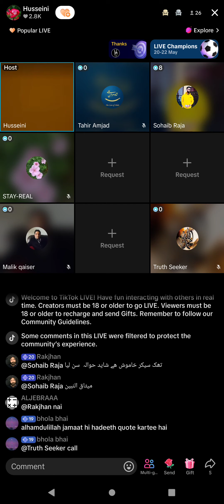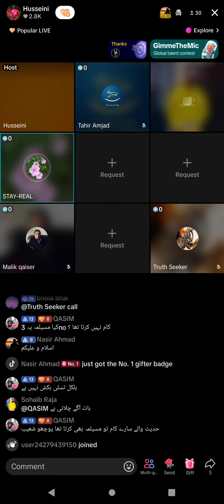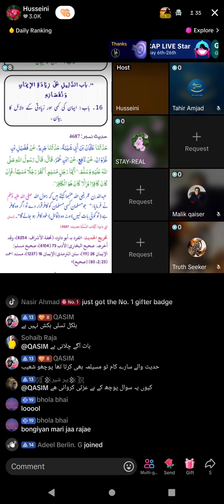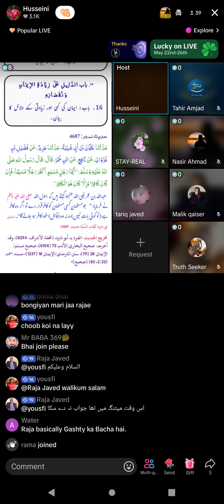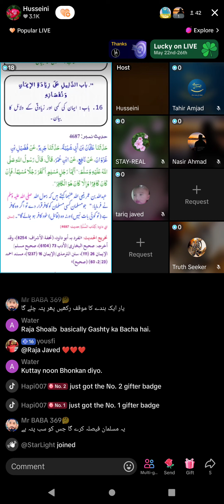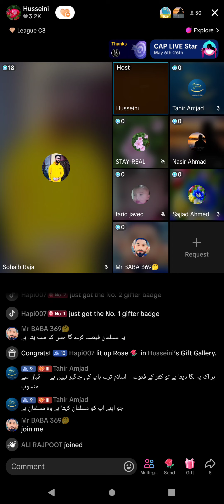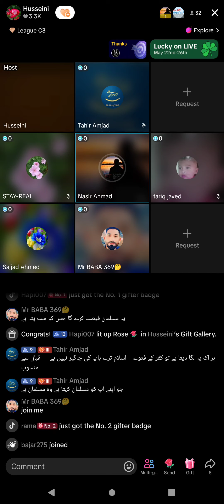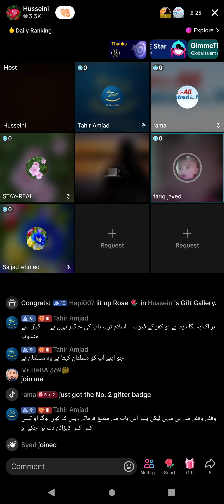1384 - Shoaib Raja. Malik Qasir on Hussain broad